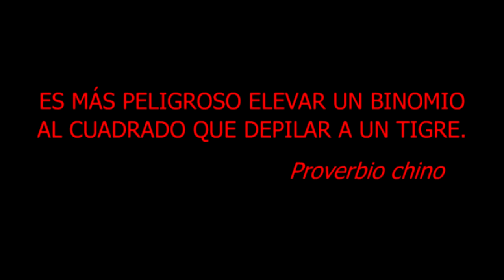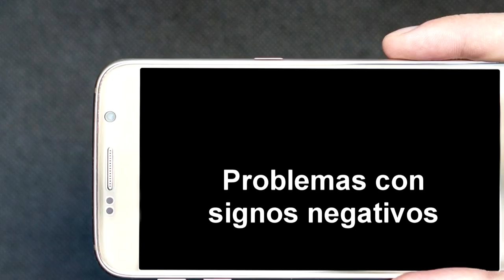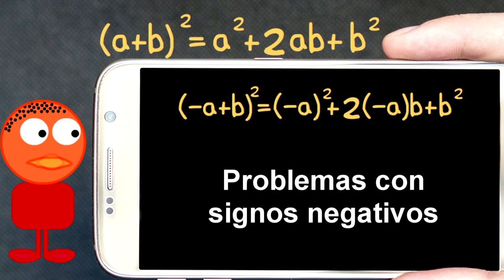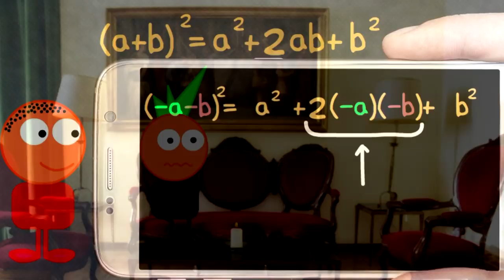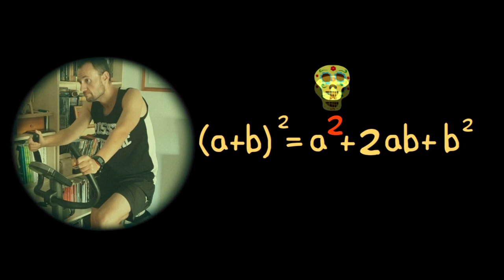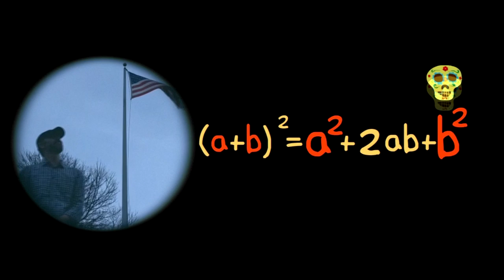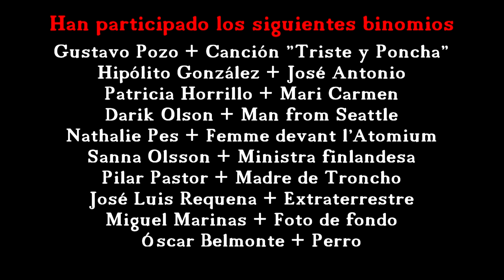Troncho y Poncho: Identidades notables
Poncho se pone muy serio porque una peligrosa secta está captando adeptos para que eleven mal los binomios al cuadrado. Ha prometido que no cantará para solucionar este problema. ¿Cumplirá su promesa?